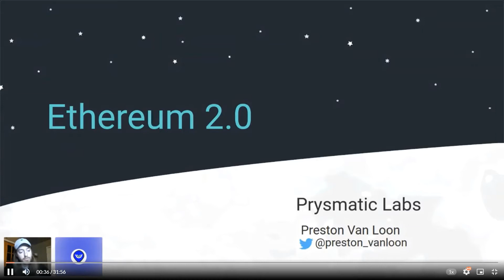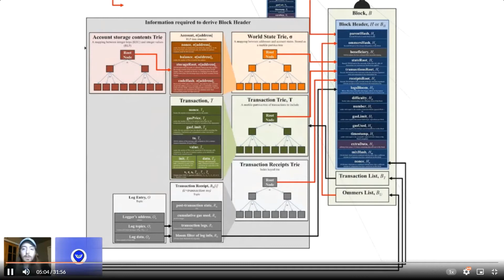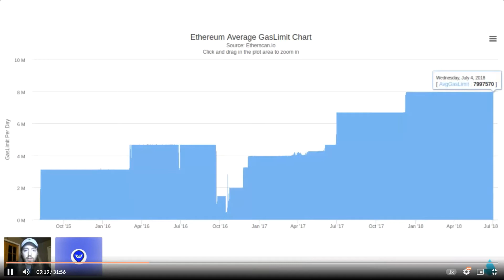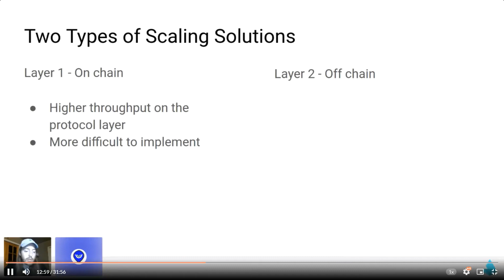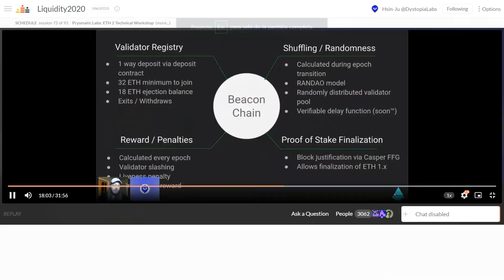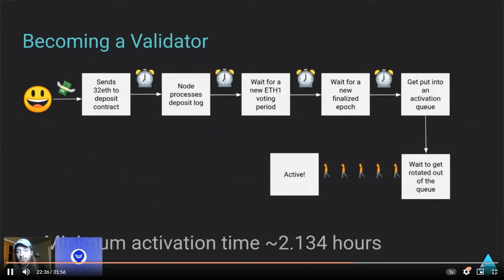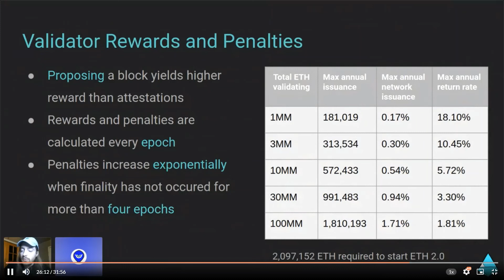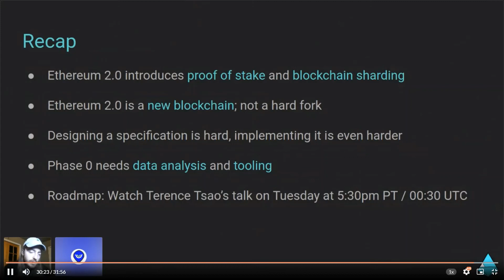Prysmatic Labs ETH 2 0 Workshop Liquidity2020 por DystopiaLabs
El pasado 16 de Octubre DystopiaLabs celebró el Summit Liquidity2020 del cual Crypto_Plaza fue partner, y hemos hecho un acuerdo para traducir algunas de las ponencias a castellano, esta es una de las iniciativas que traemos para poder acercar más a los proyectos internacionales a la comunidad habla hispana. Os invitamos a formar parte de la comunidad de Crypto Plaza donde tenemos sesiones con estos proyectos, inmersiones en DeFi, networking con los CEOs y proyectos más relevantes del sector Crypto, la DAO donde buscamos oportunidades de inversión y otras iniciativas para aportar más valor al ecosistema.